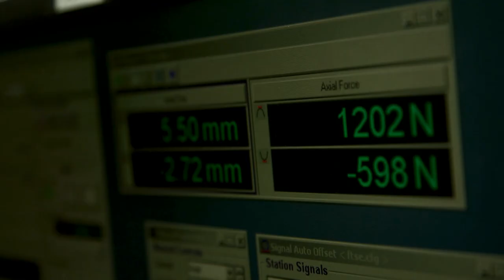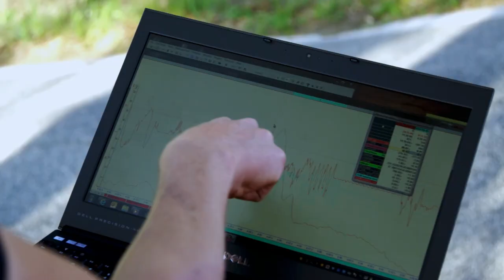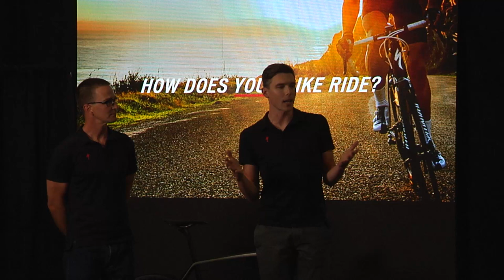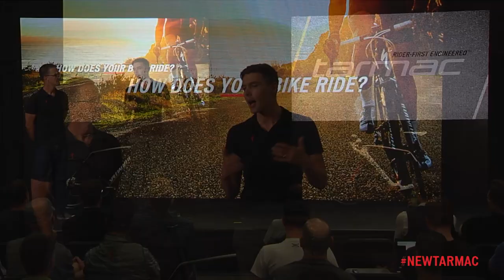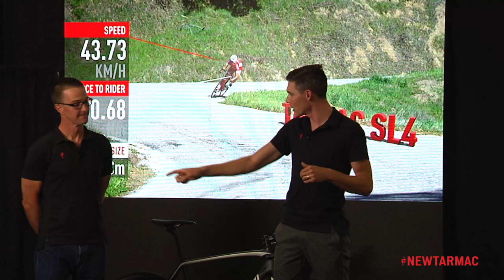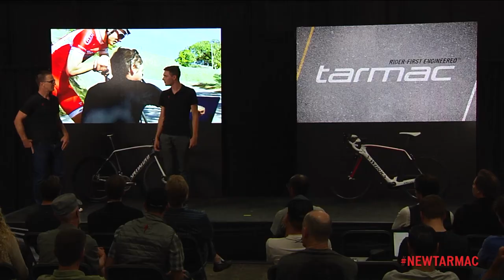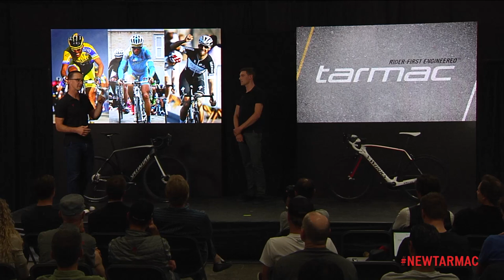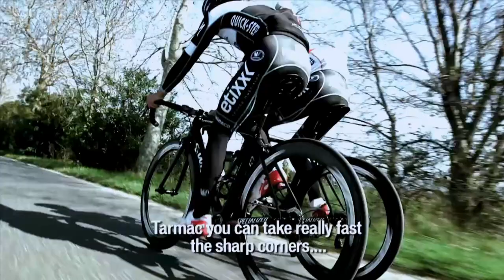The New Tarmac: Your Complete Race Bike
2015 Tarmac launch webcast. Recorded live in Morgan Hill, CA.

The 2015 Tarmac represents a revolution in bicycle design that begins and ends with the rider. We call it Rider-First Engineered™ and it was inspired by our partnership with the leaders in Formula 1 development, McLaren*. Each of the seven frame sizes were developed independently, based exclusively on the real world stresses introduced by the corresponding rider. The result is a significant advance of complete performance in every frame size, from 49 to 56 to 61, and everything in between. In short - breakthrough climbing, sprinting, cornering and performance for riders of every size. Because there's only one bike you care about. Yours.